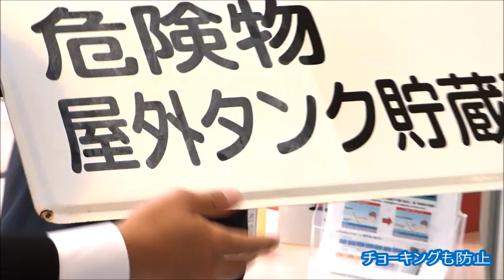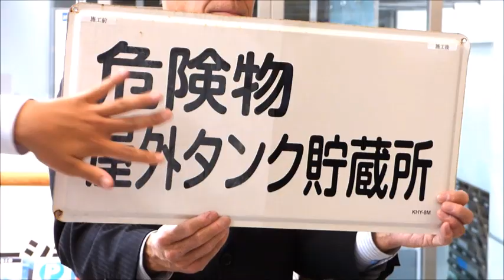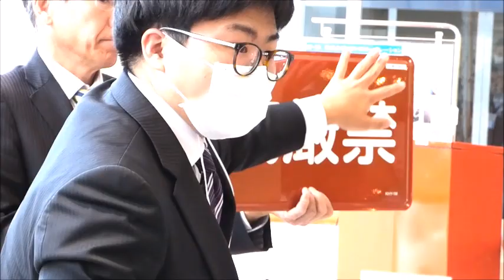できます！塗装のツヤ復活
●古く汚くなった塗装面の復活法 /  劣化塗装ツヤ復活コート剤
株式会社ソフト99コーポレーション